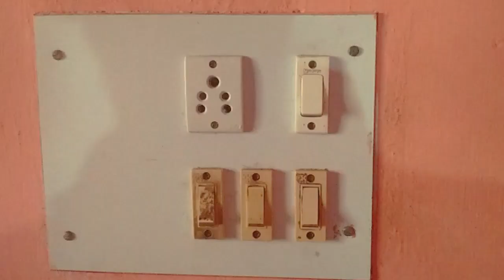BEST EARPHONES UNDER RS100 VADODARA MARKET /BEST PLACE CHEAP PRICE!!😱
EARPHONES PRICE 🎧 MOBILE ACCESSORIES MARKET VADODARA 😱 BUY ANY HEADPHONES CHEAP PRICE

Hey Wassup People How Are You All i hope You All Are fine but if you didn't subscribed channel yet so do it now.. For instant videos And Some Amazing Vlogs